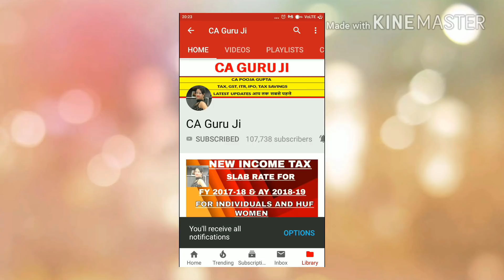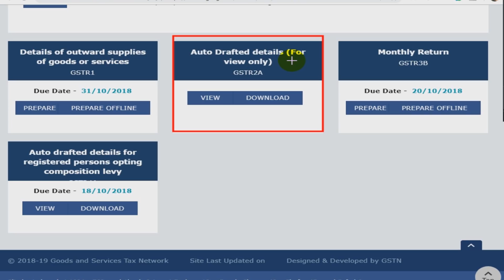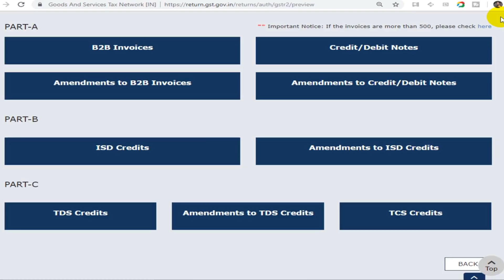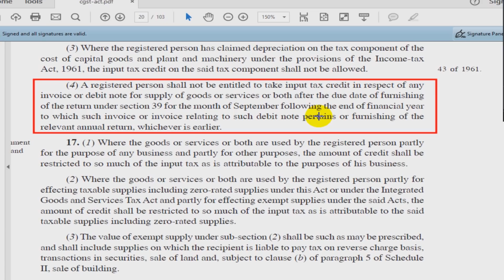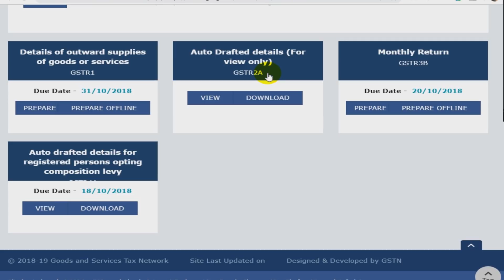GSTR 2A RECONCILIATION, GSTR 2A का RECONCILIATION 20 OCTOBER से पहले क्यों करना है? GSTR2A LAST DATE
GSTR 2A क्या है?
GSTR 2A RECONCILIATION,
GSTR 2A का RECONCILIATION 20 OCTOBER से पहले क्यों करना है? अगर नहीं किया तो क्या होगा ?
GSTR 2A LAST DATE
who have to file gstr 2a?

**MY VIDEO EDITING TOOLS ARE**
Mike for Audio recording
iball Rocky
Laptops: Lenovo Ideapad 320E 80XH01GKIN

Watch GST: GST AUDIT किसे कराना है और किसे नहीं ? WHO IS LIABLE FOR GST AUDIT UNDER GST | GST AUDIT 2018

GST: GSTR 9 ANNUAL RETURN, WHO & WHEN TO FILE, DUE DATE, PENALTY | GSTR 9 NEW ANNUAL RETURN OF GST